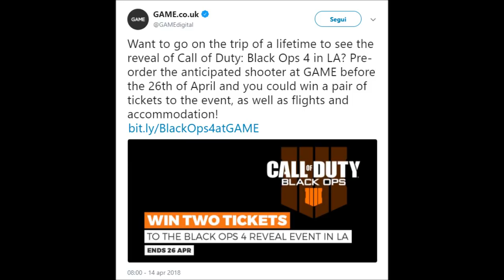BLACK OPS 4 ITA DETTAGLI EVENTO MAGGIO - DATE BETA, MULTIPLAYER E ZOMBIES [BO4 ITA]